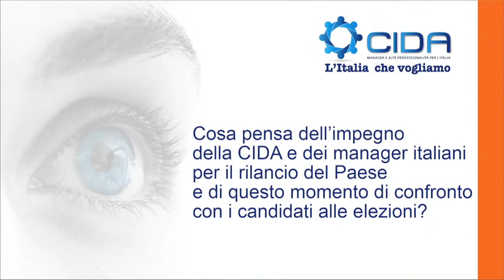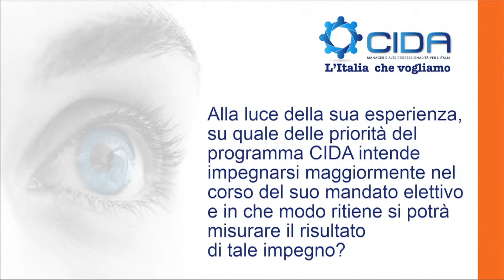Elezioni politiche 2013 Torino - Ivan Gasco, Scelta civica con Monti per l'Italia- CIDA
L'Italia che vogliamo
Torino, 18 Febbraio 2013